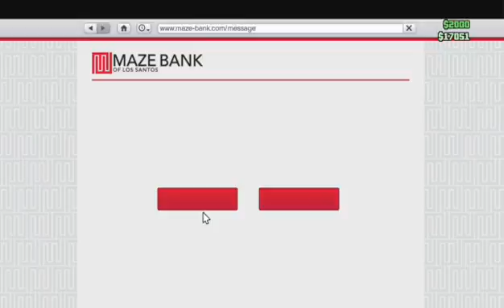Saurday livestream 8 GTA 5 - The Waiting Game (Part 5)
Sorry for any lag but I can not do anything about that.
This Saturday livestream guest is Darkangle once again and we just messing around on GTA V primate game.